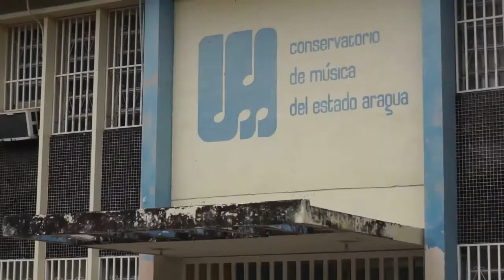Inició temporada de conciertos en el Conservatorio de Música de Aragua 12-06-2014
Jhibaro Rodríguez director del Conservatorio de Música de Aragua, indico que se inicio la temporada de conciertos abiertos a todos público, como también otras actividades complementarias, donde se recaudaran fondos y mejorar a infraestructura de la institución